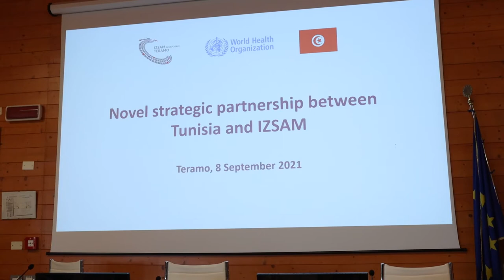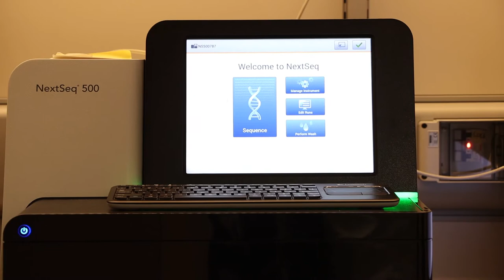Covid: l'Izs forma ricercatori tunisini sul sequenziamento del virus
Presentato questa mattina a Teramo un progetto di collaborazione scientifica tra l'Istituto Zooprofilattico Caporale e la Tunisia. L'accordo, sotto l'egida dell'Organizzazione Mondiale della Sanità, prevede lo studio e la scoperta di nuovi patogeni dannosi per l'uomo. L'Izs di Teramo, in particolare, formerà ricercatori tunisini sul sequenziamento del virus del Covid.